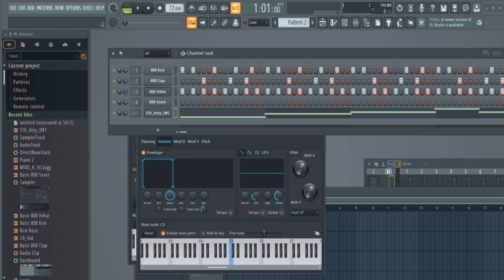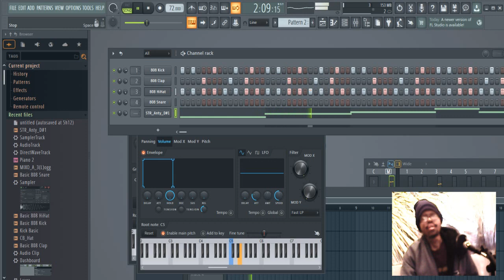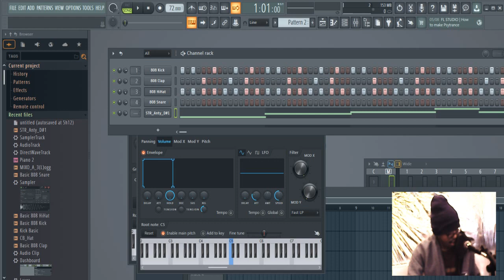as I'm recording this video I think the quality is awesome it's good to me I keep up the good work